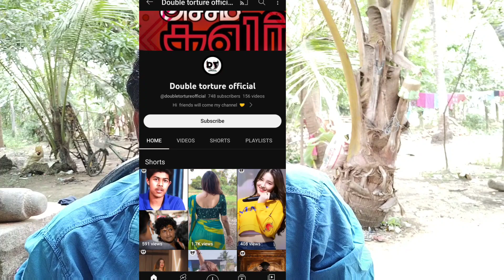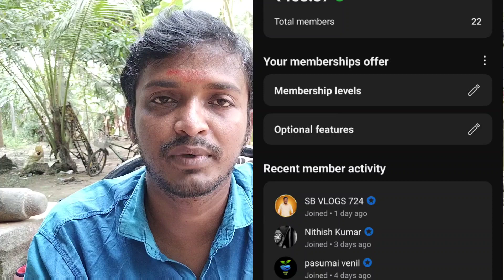Membership New Update On YouTube In Tamil || Selva Tech